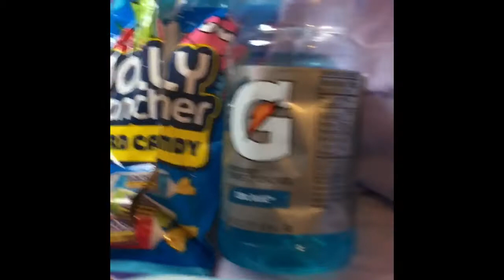Trying American sweets